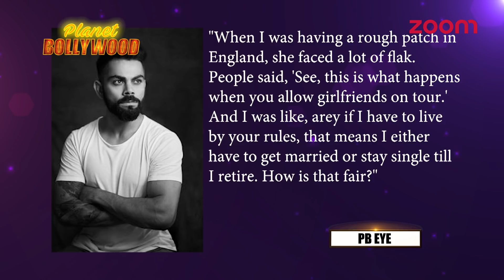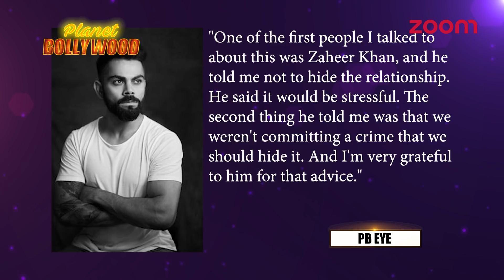Virat Kohli Talks About A Critical Stage In His Relationship With Anushka Sharma | Bollywood News